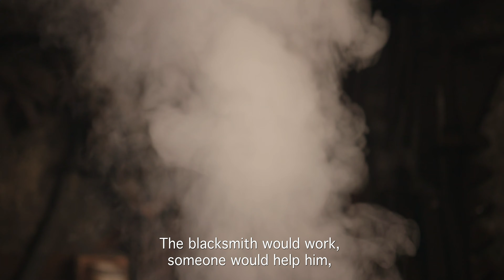Kad se sjetim Krke – kovač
Edukativno-dokumentarni serijal JU „NP Krka“
Redatelj i scenarist: Tomislav Krnić
Produkcija: Digital Media Studio 24/7